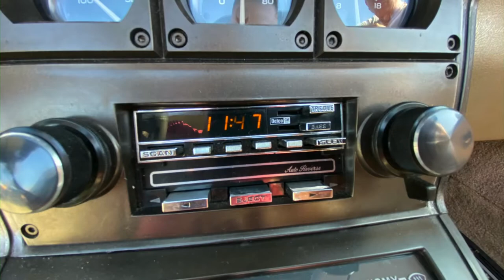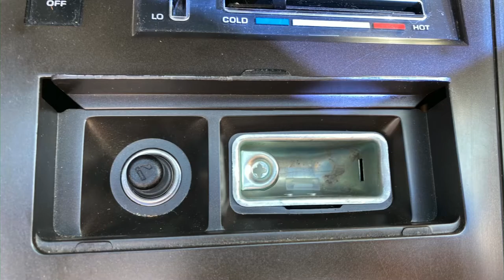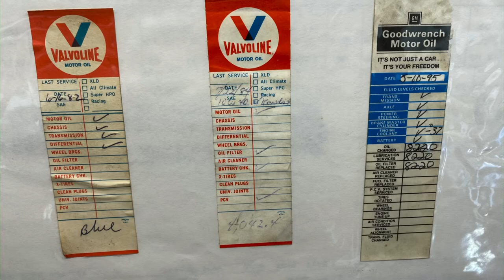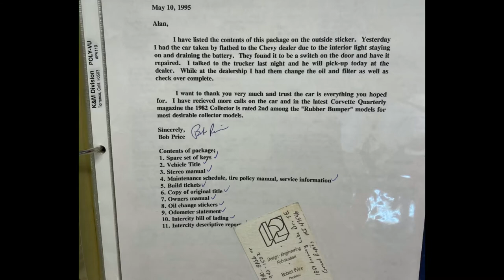1982 Corvette Collectors Edition SOLD ￼￼$26K 7.30.21 951.348.5794 # SoCal82Vette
1982 Chevrolet Corvette Collector Edition 23K Original Miles SOLD SOLD SOLD ￼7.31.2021
VIN 1G1AY0781C5115473

The year 1982 was the last for the C3 Corvette. Chevrolet offered the “Collector’s Edition” for $22,537, which was the first Corvette to cost more than $20,000, with no 4-speed manual gearboxes available in this year.
Only 6,759 Collector Edition Corvettes were produced in 1982, which also offered the first opening hatchback. Collector Editions also had optional special wheels which resembled the 1967 “bolt-on” wheels. The model also had special silver-beige paint, matching leather interior, and cloisonné emblems.
Chevrolet also introduced the “Cross-Fire” fuel injection 350 L83 5.7 Liter engine, which combined two fuel injectors for better mileage.
25,407 total cars were made in 1982 so overall you don’t see many at all today and rarely ever see a Collectors Edition.
This Corvette has a clean car fax report with no accidents. The car has had 4 previous meticulous owners in Indiana, Michigan and Florida with documented 23K miles since new. (Car Fax report available upon request)

*   Air Conditioning
*   AM/FM cassette ($423 Option)
*   Automatic Transmission
*   Bucket Seats
*   Heater/Defroster
*   Power Four-Wheel Disc Brakes
*   Power Steering
*   Power Windows
*   Seat Belts
*   Tachometer
*   White Lettered Tires
*         6 way power driver seat ($197 Option)
*         Power Door Lock System ($155 Option)
*         Electric Remote Sport Mirrors ($125 Option)
*         Cruise Control ($165 Option)

This Corvette has all original paint except front and rear bumpers have been painted and match exactly. Body lines and paint on the corvette is a 9.5 out of 10.
Multi Color leather seats and door panels accents perfectly with the bronze factory tinted glass T-Tops. Interior is nearly flawless from front to back. Runs, Drives and handles like the day it came off the assembly line thanks to exceptional care and maintenance + regular short drives to car shows. Your looking at an Award Winning C3 Corvette that will draw lots of attention. There are ZERO dings or dents on the amazing body lines of the car. T-Tops are in mint condition with factory issued protective covers. This car has been driven on average 766 miles a year.  Not only will you never see a 1982 Collectors Edition at a cruise or show, you’ll never see in person one this exceptionally clean inside and out. All factory options work as designed in 1982 on the car including head light doors, electric rear antenna and air conditioning.

Transmission was completely rebuilt by Oceanside Transmission in Oceanside California 4/16/2021. ($3,400.00 Receipt Included) Less than 2K miles ago.

Comes with factory build sheet, original dealer delivery documents and original window sticker.
Included with receipts, owners manuals and historical documents which show the cars DMV records, titles and registrations, letters etc from previous owners.

Clear California Title with Current California DMV Registration paid thru June 2022. Also will transfer with current smog emissions certification for California buyers.

California Classic Car is NOT a dealership, we represent only vehicles we have personally inspected and evaluated.
You Tube video and pictures you see in this listing are the actual condition of the vehicle.
We have access to exclusive Southern California Classic car collections.  No Tax, No Fees, No Hassles. We do not finance or accept personal checks. California Classic Car in Murrieta California has a 5 Star Google Rating. Please take a minute to check out our 18 year 100% ebay feedback rating.

Transport can be easily arranged to all lower 48 States at approx .60 cents per mile open Carrier from zip code 92595
Destinations over 5 miles from a Federal Interstate Freeway exit may be slightly higher.
Enclosed transport also available at approx $1.15 cents per mile.
California transport may be slightly higher based on fuel and other state regulations and fees.
International Delivery to Port of Los Angeles San Pedro can be arranged for $250